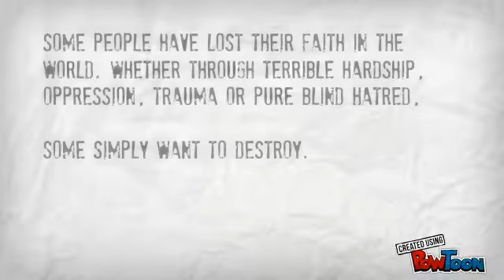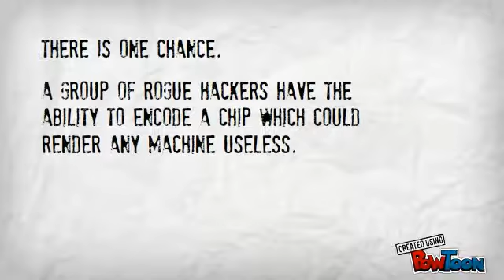The Seymour Project